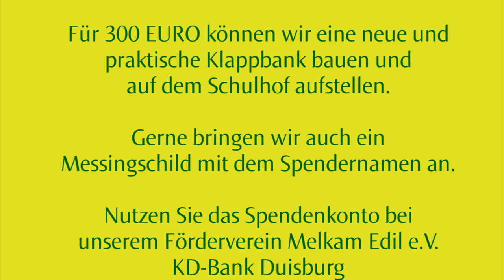Bitte eine Bank!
Neue Sitzbänke für unseren Schulhof

Schenken Sie den Schülerinnen
und Schülern der German Church School
eine Sitzbank!

Für 300 EURO können wir eine neue und praktische Klappbank bauen und auf dem Schulhof aufstellen.

Gerne bringen wir auch ein Messingschild mit dem Spendernamen an.

Nutzen Sie das Spendenkonto bei unserem Förderverein Melkam Edil e.V.
KD-Bank Duisburg
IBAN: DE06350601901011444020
BIC: GENODED1DKD
Vermerk "Sitzbank Schulhof"